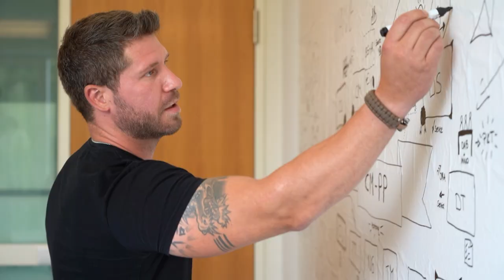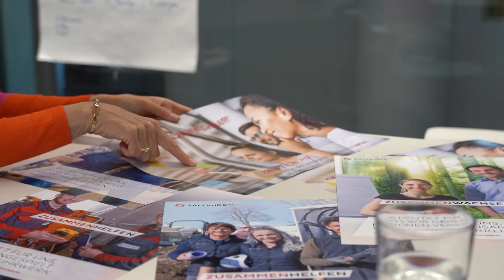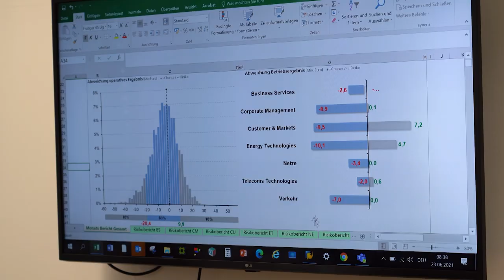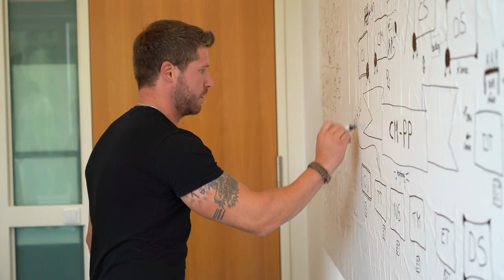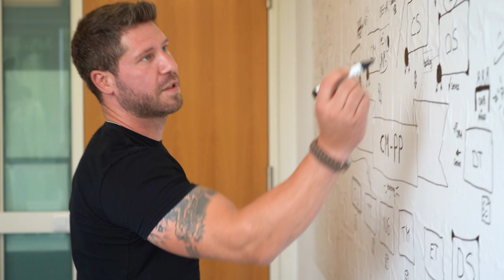Corporate Management der Salzburg AG stellt sich vor